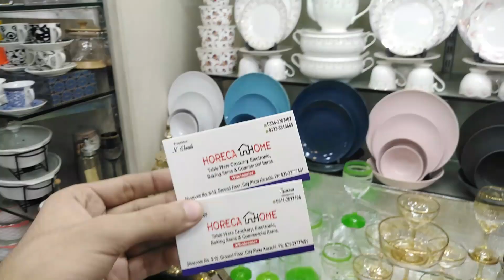Wholesale Crockery Shop City Shopping Mall Karachi | Crockery Market | @Market Wala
Hello Friends In this Video We Visit Wholesale Crockery Market at City Shopping Mall Karachi ( City Plaza Karachi )
Shop Name : Horeca Home
Shop address : Shop No 9 & 10 Ground Floor City Plaza near Gul Plaza Saddar Karachi.